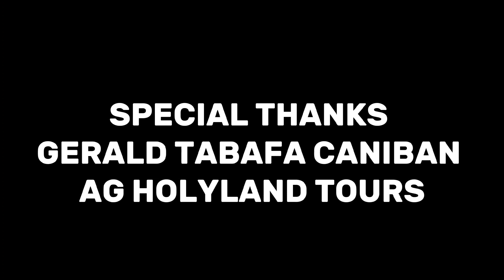Israel, Baha'i Garden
On the Mt. Carmel in Haifa  One of the tourist destinations in Israel. There are 19 terraces and more than 1,700 steps ascending the mountain. The central terrace has the shrine of the Bab, one of the main religious figures of the Baha'i Faith.